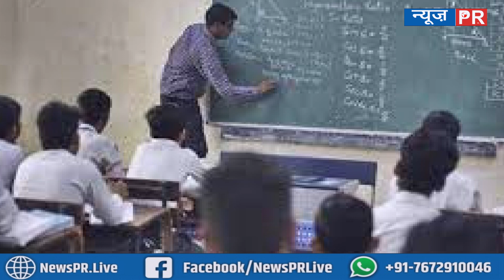चंद मिनटों में देखिये बिहार की छोटी बड़ी खबरें एकसाथ Breaking News: Top News: Latest News | NEWS PR